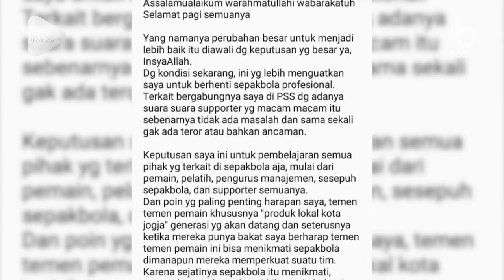Kapten PSIM Pensiun Dini dan Timnas U-19 Mengulang Sejarah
Berita video Time Out kapten PSIM, Hendika Arga Permana memutuskan pensiun dini dan Timnas Indonesia U-19 mengulang sejarah.
Sumber : Bola.com

News about FIFA, National Team, UEFA Champions League, Serie A, La Liga, and Premier League.